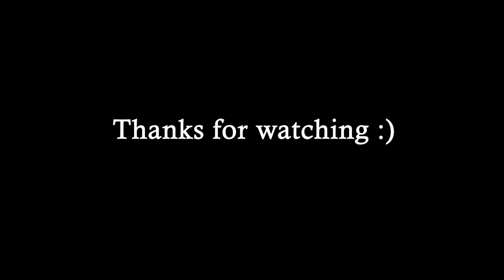Summer Vlog '21 | Part 3